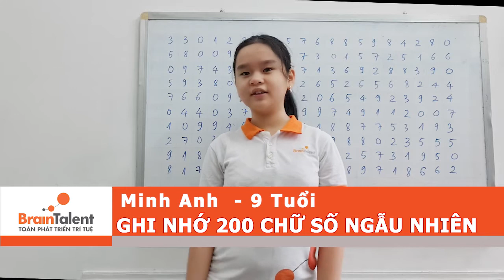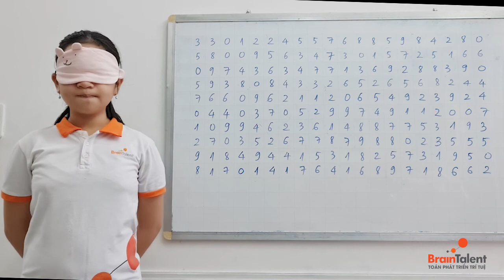SIÊU TRÍ NHỚ - Thử thách che mắt đọc 200 số ngẫu nhiên trong 2 PHÚT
Để nhớ 200 số là một điều rất khó khăn, nhưng với phương pháp kể chuyện bằng hình ảnh đến từ Siêu trí nhớ BrainTalent đã giúp con dễ dàng hơn trong việc ghi nhớ MỌI THÔNG TIN.

Toán Phát Triển Trí Tuệ BrainTalent
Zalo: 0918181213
Chi nhánh 1: Số 20, Đường 12, Phường Tăng Nhơn Phú B, Quận 9.
Chi nhánh 2: 10A6, Đào Trinh Nhất, Khu phố 1, Phường Linh Tây, Quận Thủ Đức.